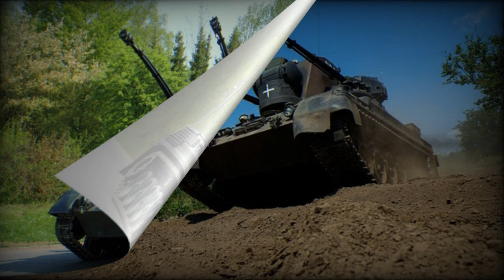Rheinmetall Supplies Ukraine with Massive Shipment of Ammunition for Gepard Systems